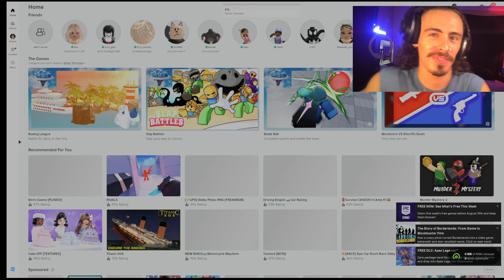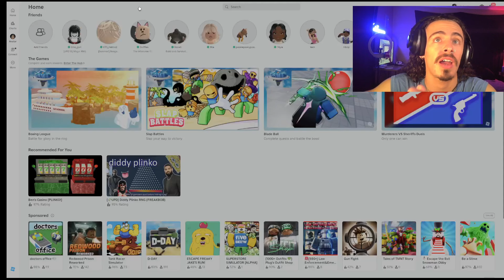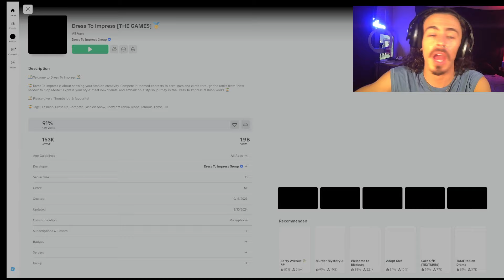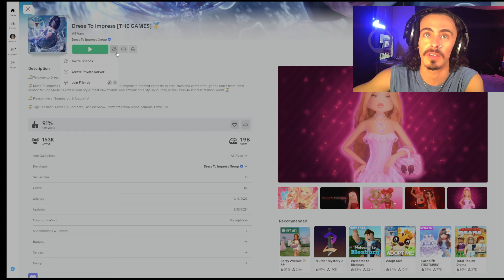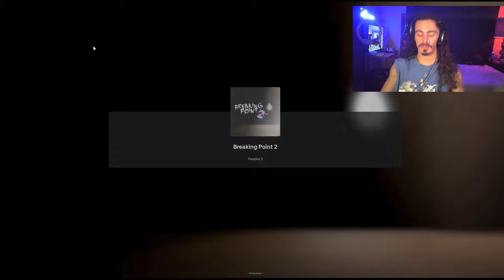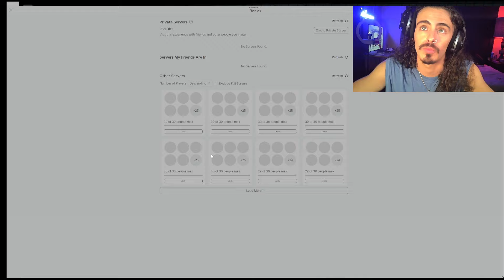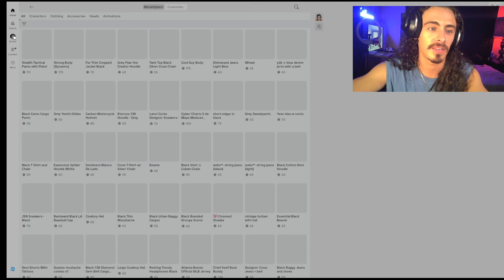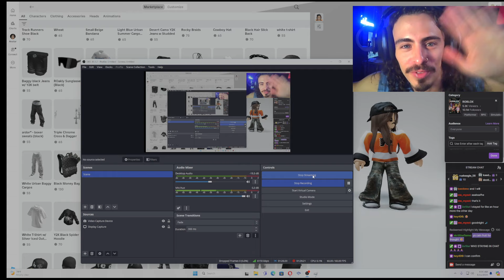ROBLOX | DRESS TO IMPRESS | EP. 8